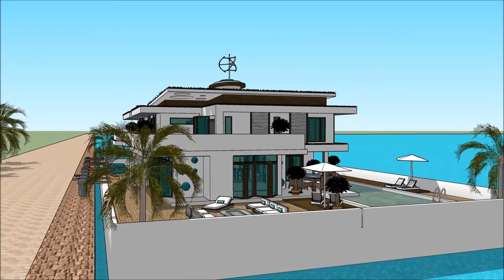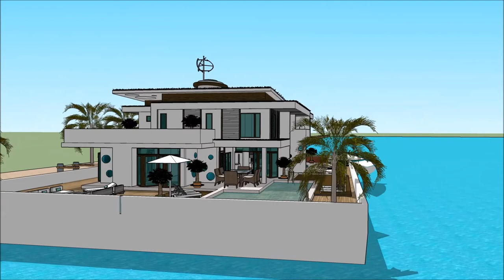Floating house Dubai sea horse design luxury mansion UAE in Miami UNITED ARAB EMIRATES Yacht Design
The floating house villa houseboatzania launching an innovative high-end luxury yacht floating house villa mansion home design potentially as a display of exhibition of the Floating house Dubai sea horse design luxury mansion UAE in Miami UNITED ARAB EMIRATES  Yacht Design.

The collection of the Floating house villa houseboatzania concept of Floating house Dubai sea horse design luxury mansion UAE in Miami UNITED ARAB EMIRATES  Yacht Design consists of high luxury and architectural art pieces in minimalism combined with living on the waterfront of the harbour.

The floating house villa mansion yacht design has the basis to sustain living with high standards and contemporary structural design - Floating house Dubai sea horse design luxury mansion UAE in Miami UNITED ARAB EMIRATES  Yacht Design with numerous of prospects for excessive living and celebrating the desire of life worldwide: